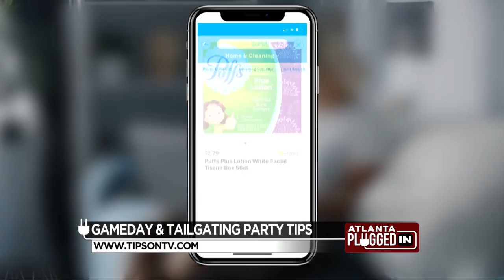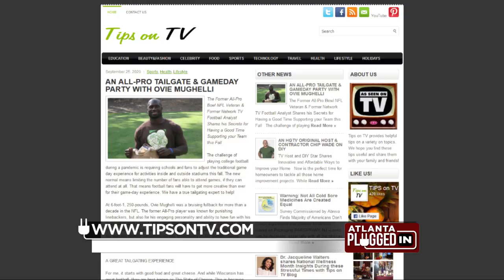Fun Tailgating Tips with Ovie Mughelli